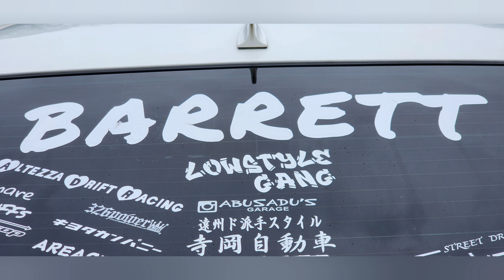車高短VIPcarドリフト、爆走Civic、いかしたMRII、名城走モーターランド三河2024.2.24